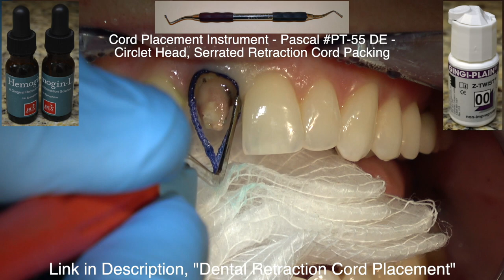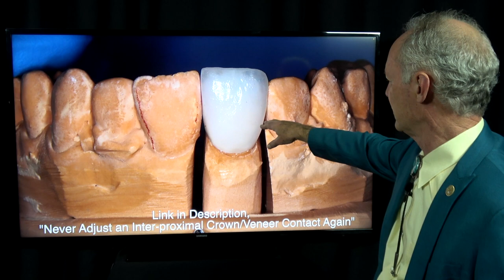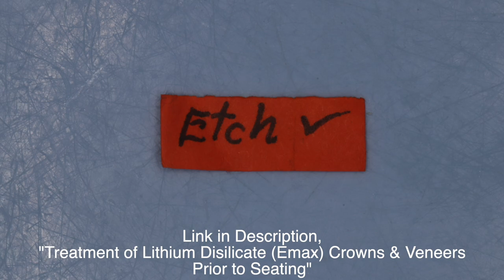Crown on a Single Dark Central Incisor - Dental Minute with Steven T. Cutbirth, DDS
Receive CE credit for Dr. Cutbirth’s video’s on Dentistry Master Classes website. Along with CE credit, Dentistry Master Classes comes with an organized library of all the Dental Minute Videos, complete, Comprehensive Cases not seen on YouTube's "Dental Minute", plus important Technical Reference Articles.

for: An organized library of all the Dental Minute Videos. Complete, Comprehensive Cases not seen in Dental Minute Videos plus important Technical Reference Articles.

By joining this channel you get exclusive early access to full comprehensive cases not seen anywhere else on YouTube. You also get access to all of our previously filmed live streams, so if you missed on you can go back and watch it. You get access to all the content in DentistryMasterClasses.com, right here on YouTube.